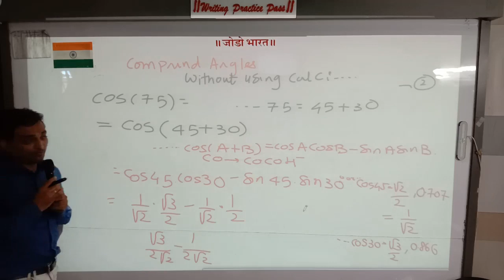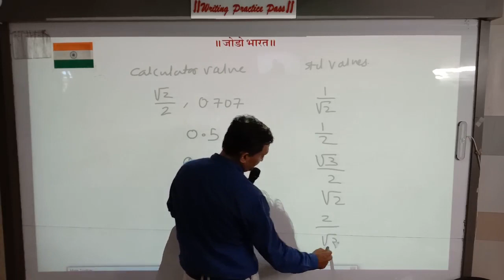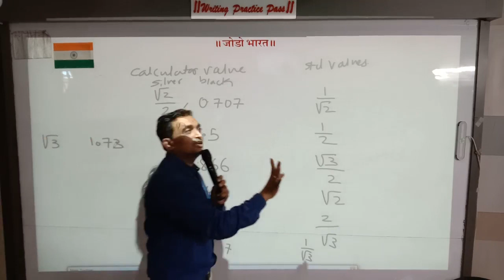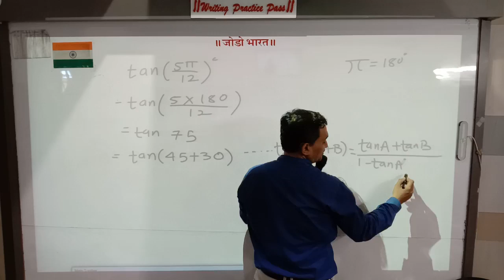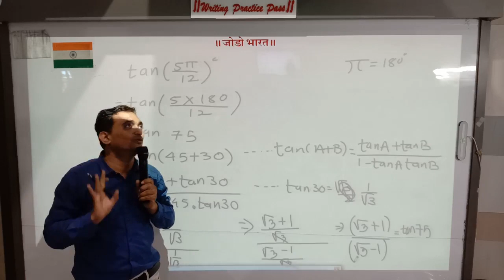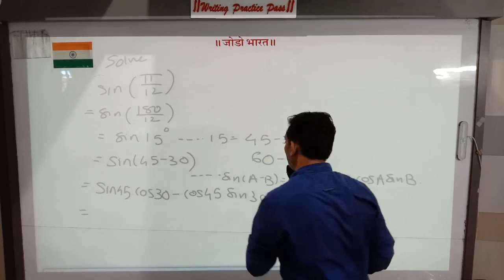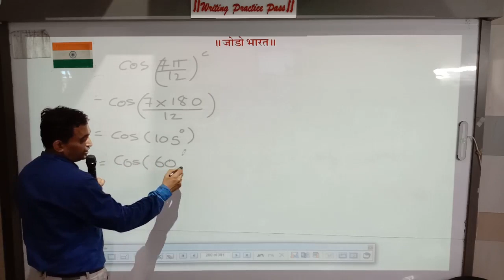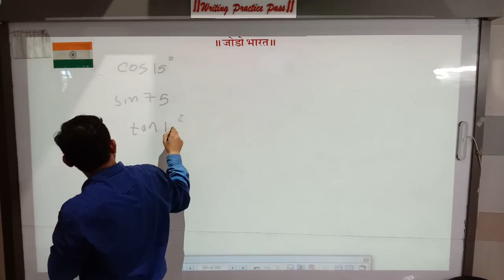Diploma Basic Maths(Trigonometry-M-1 MSBTE)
This video explain the basic concepts of Trigonometry Topic

Bhandarkar Academy Akurdi,Kalewadi & Talegaon-Pune

 MSBTE Mathematics (M-1,M-2),Mechanics,SOM,MOS,THERMAL Engg,Fluid Mechanics

 Lectures are available in pen-drive (Video Lectures)